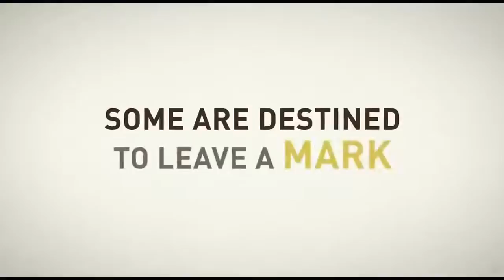Quill: The Life of a Guide Dog ~ Trailer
Based on a true story, Quill is the sweet tale of a yellow Labrador Retriever guide dog for the blind. We follow Quill from the litter to his selection as a guide dog shortly after his first birthday. After training at a school for guide dogs, Quill is paired with a blind man named Watanabe who at first is reluctant to rely on him. But Quill's great patience, gentleness, and skill eventually win him over and they become inseparable friends.

Genre: Art House & International/Drama
Language: Japanese with English subtitles
Rating: NR
Release Date: May 18, 2012
Running Time: 100 minutes
Director: Yoichi Sai
Cast: Kaoru Kobayashi, Kippei Shiina, Teruyuki Kagawa, Keiko Toda, Tomoka Kurotani, Shinobu Terajima, Kenji Mizuhashi, Yûko Natori, Yukika Sakuratani